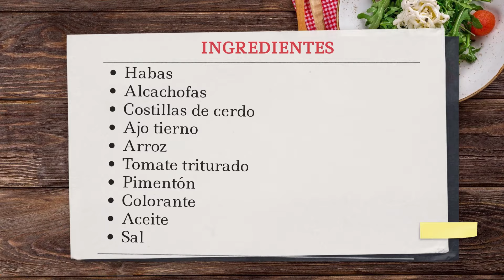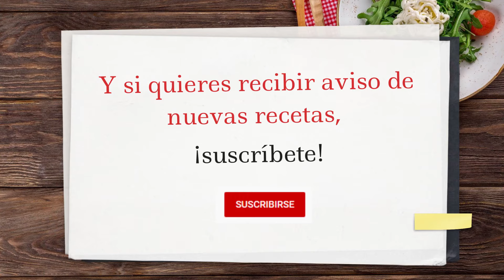Paella de invierno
Una paella con ingredientes de temporada que no os podéis perder